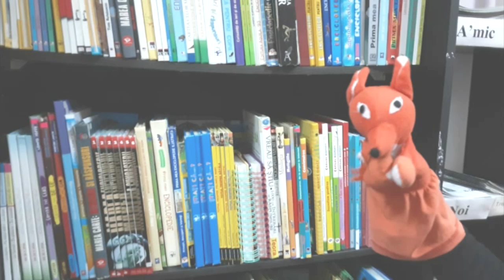Ursul păcălit de vulpe de Ion Creangă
Spectacol cu păpuși pe marginea poveștii  „Ursul păcălit de vulpe ”  informează copiii cu privire la viața celor două viețuitoare care în realitate nu prea au cum să se întâlnească în timpul iernii. Ei vor trebui să pună în funcție imaginația pentru a descâlci ițele încurcate de marele Ion Creangă.